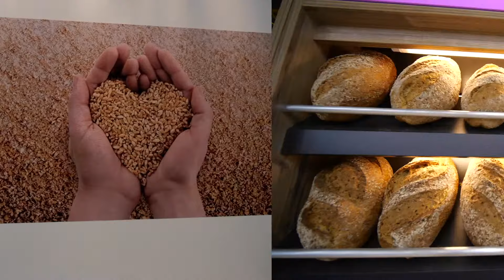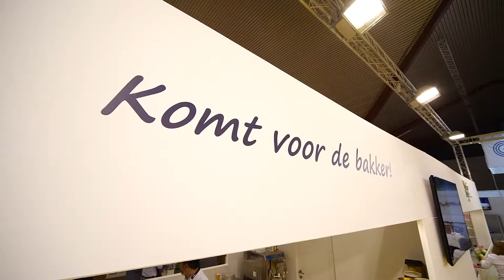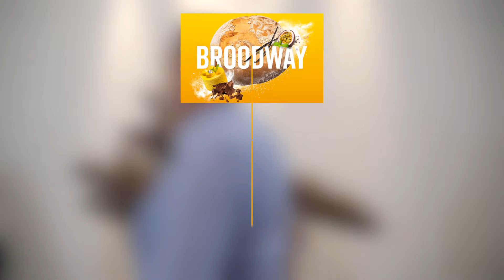Broodway 2018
Vakevent voor de bakker, banketbakker, chocoladebewerker en ijsbereider te Kortrijk Xpo.